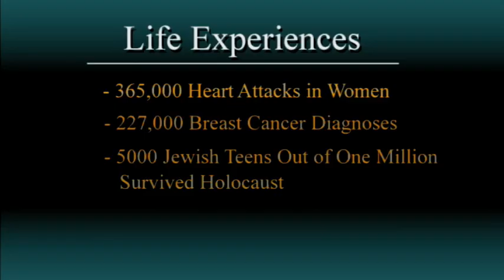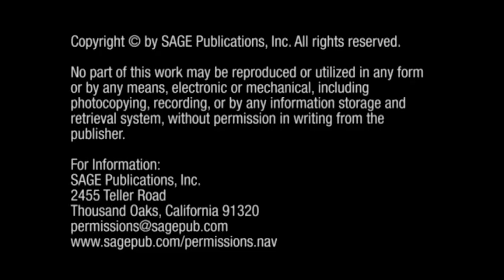Telling a Complete Story with Qualitative and Mixed Methods Research - Dr. John W. Creswell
Dr. John W. Creswell explores how the use of both Qualitative and Quantitative research methods can provide a more complete picture.  From the All-American game of baseball to, the gripping stories of Holocust survivors, Mixed Methods Research plays an important role of telling and completing the story.